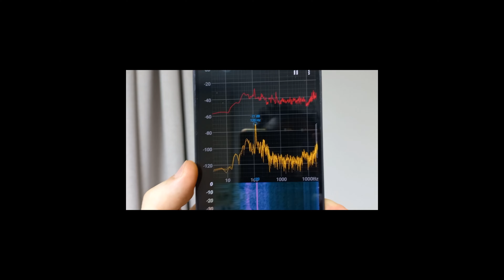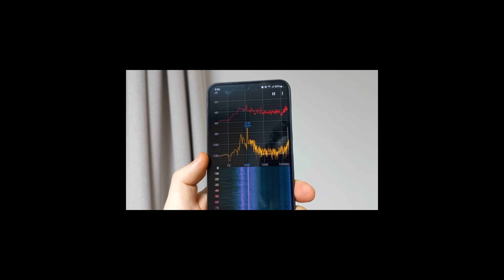불경기 체감 | 프리랜서가 바라본 불경기 | 이직 시 필수 해야 할 일 | 이직준비 | 일상이야기 | 일상vlog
요즘 불경기라고 하지만 술집과 밥집은 잘된다고 합니다
대기업들의 비상경영과 예산감축으로 확실히 일자리가 줄어들고 있습니다
사무실에 빈자리가 늘어날 수록 더욱 더 체감이 됩니다